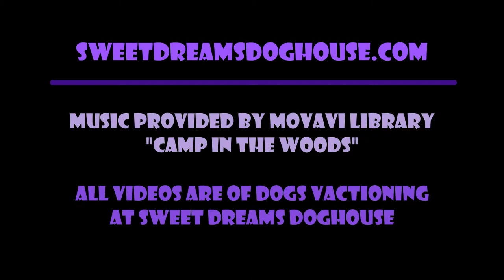Episode 351 @ Sweet Dreams Doghouse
Hanging out with the pups at the Doghouse.  Love those pups!